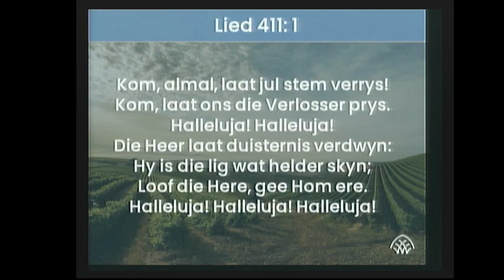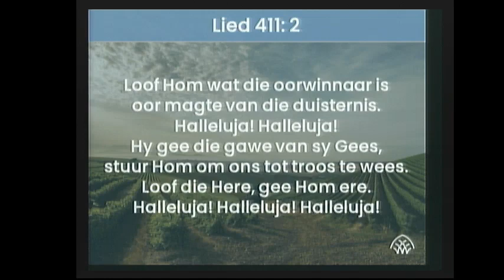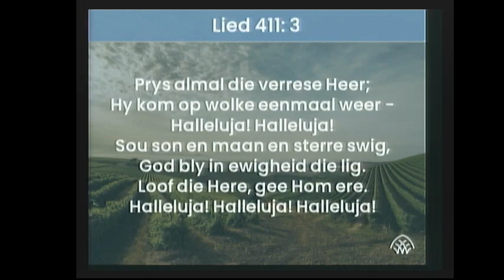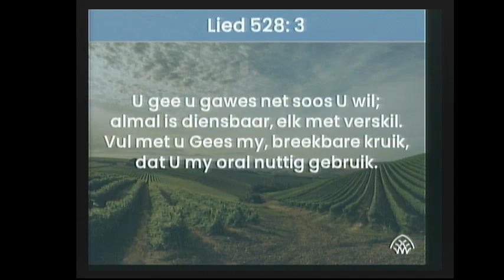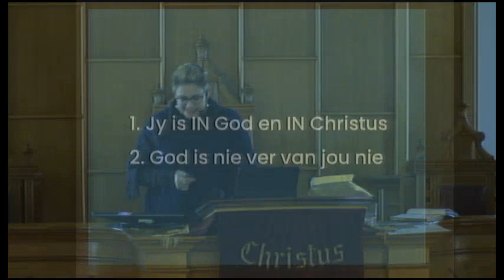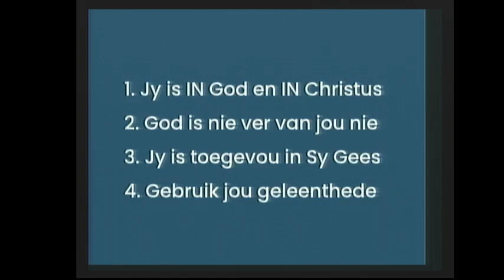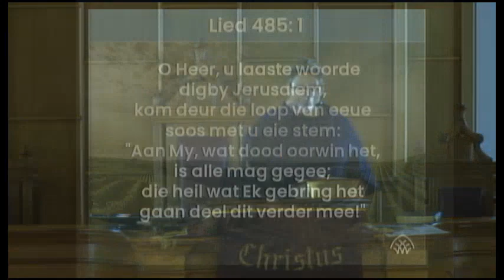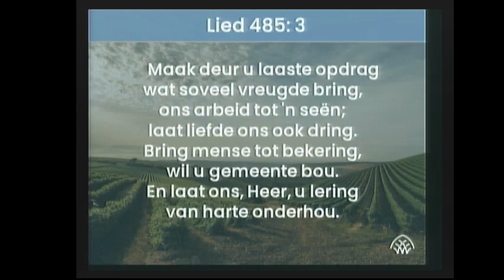Erediens 14 Mei 2023 Ken die Onbekende